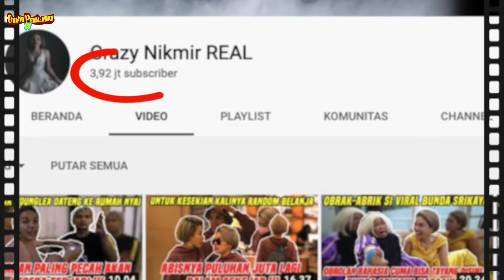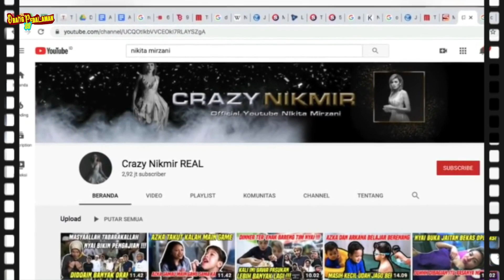MESIN CUAN NIKITA MIRZANI